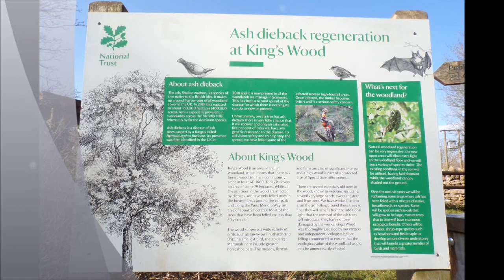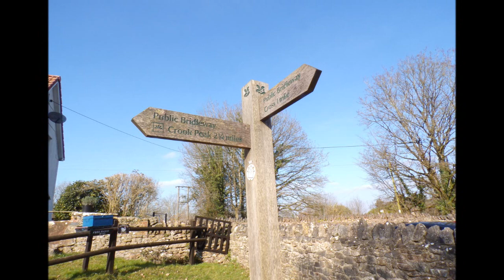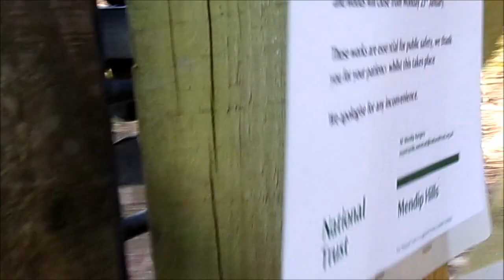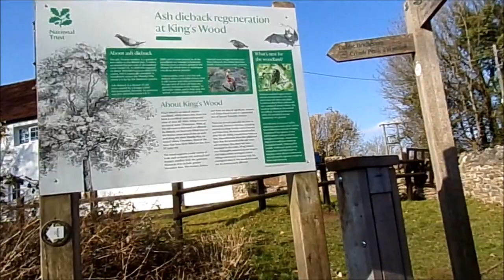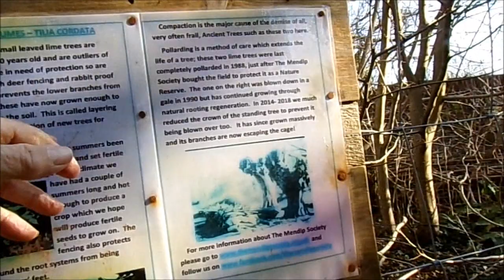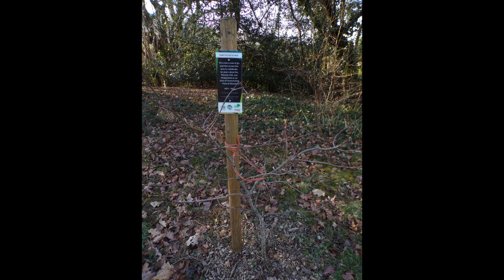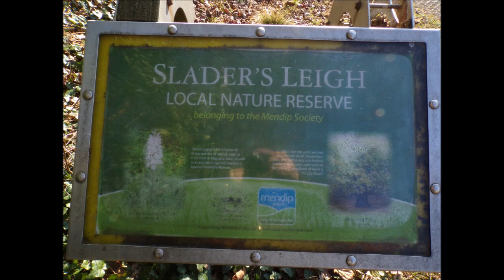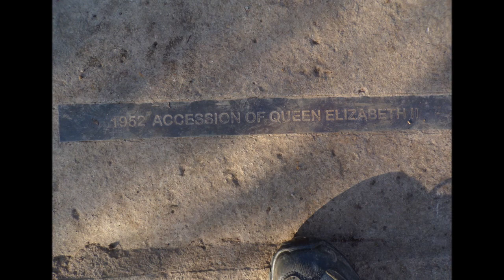Shute Shelf Hill Circular Walk, Part VIII, 'Slader's Leigh and Strawberry Line Back to Winscombe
A gentle wander  back on the final stages of this circular hike---I decide not to go back thru the old  Winscombe Tunnel but instead divert along a rough track above and then enter the Nature Reserve of Slader's leigh before rejoining the Strawberry Line for the last steps back to Winscombe for my No 50 Bus back to WSM...